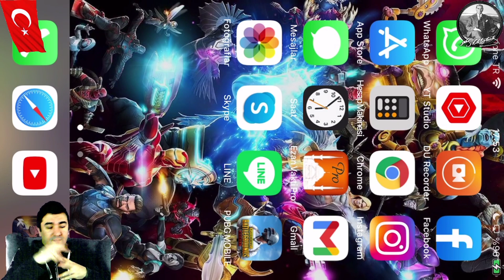VE KARŞINIZDA 25. R3 HEROMUZ - MCOC - MARVEL ŞAMPİYONLAR TURNUVASI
MCOC
MARVEL ŞAMPİYONLAR TURNUVASI
MAGİ TV MCOC